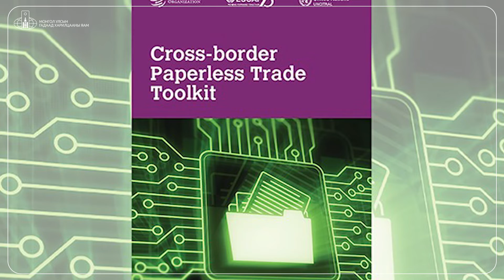ГХЯ-ЭНЭ 7 ХОНОГТ ТОВЧ ТОЙМ 2022.07.04-07.07